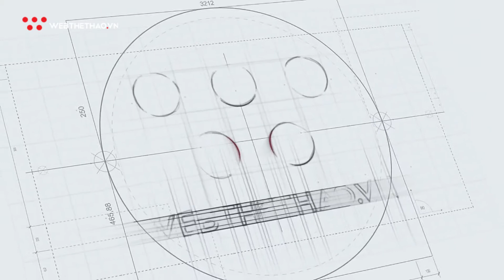Nhà vô địch SEA Games bị thách đấu online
Theo như những gì cho thấy, lời thách đấu ít nhiều cũng có liên quan đến cái tên hot nhất làng võ hiện nay: Flores.